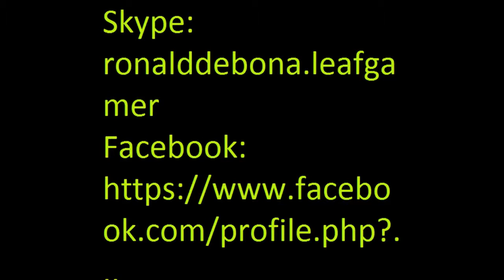Virei Um Motorista De Busão - OmniBus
Videos Todos Os Dias:
10:30 / 11:00
16:30 / 17:00
21:30 / 22:00

Skype: ronalddebona.leafgamer

Meus remixes do SlendyTubbies
Fácil:

Ela Ta Parada

Abraço Para Meus Amigos:
Cuca Beludo
Cupe Ludo
Cupe Lado
Cuca Gado
Timétio Pinto
Isadora Pinto
Jacinto Pinto
Thomas Turbando
Paula Tejando
Tia Rombei
Kudo Endo
Kikugos Toso
Boo_Ceta_Linda
Ana Bolizante
Oscar Alho
Kemel Pinto
Agharo Meupaul
Tico Mia
Red Tubbie
A Maria Pinto
Kémóli
Paulá
A Mararia Dos Pintos
A Dora Pintor